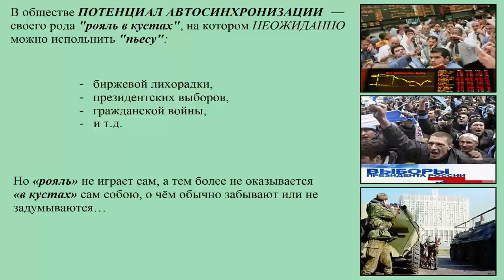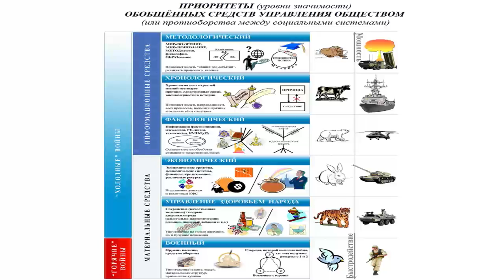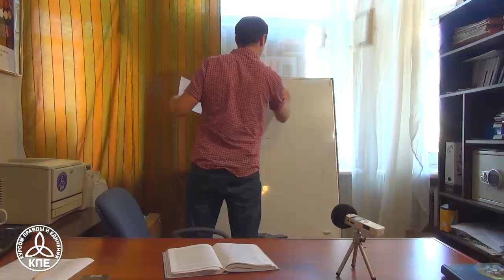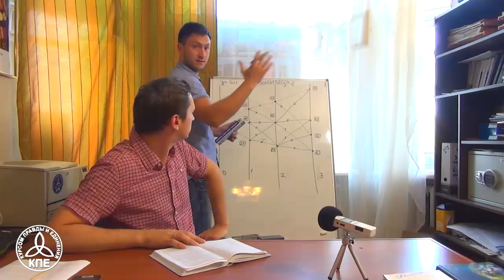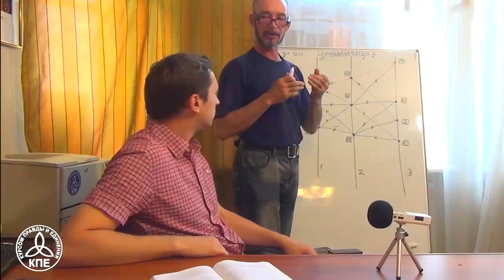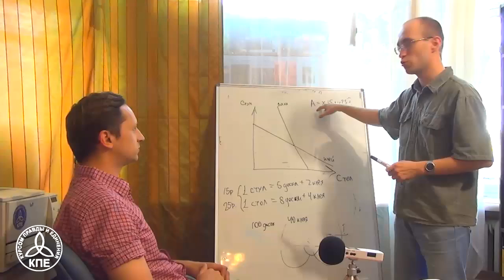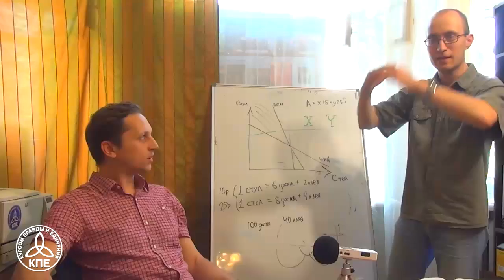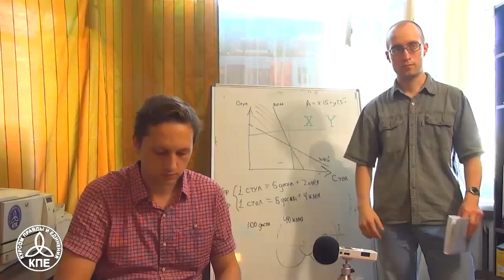Метод динамического программированияю Часть 2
ДОТУ. Метод динамического программирования...  2 часть.
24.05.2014г. Семинар московского регионального отделения ВПП КПЕ
Ведущий: Афонин Олег Васильевич
Просмотр: